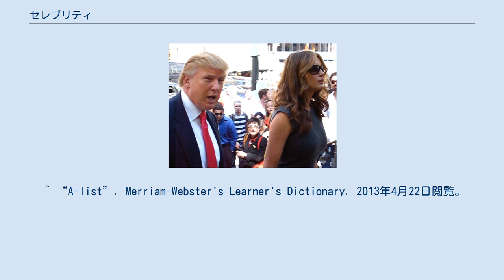セレブリティ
セレブリティ（celebrity）、ないし、セレブ（celeb）とは、マス・メディアや大衆に広く認知されていること。
名士、著名人、有名人。
ただし日本国内では、本来の英語とは若干異なる意味で用いられることが多い。
 Celebrityは、ラテン語: celebritas が古フランス語を介して、中世英語に取り込まれた語である。
ラテン語の celebritas は「繁華」「祝祭」「群衆」「名声」などの日本語に相当する。
古英語ではhlísbǽre（～で名高い）、gebréman（名声を得る）などと表現した。
英仏・ラテン圏では、古くから一般語として定着しているが、ドイツ語圏では外来語のニュアンスがあり「プロミネンス prominenz（外に突き出た、転じて特別な人）」と表現する。
なおプロミネンスもラテン語源である。
英語でも prominence で通じるが、太陽の紅炎を思わせるため、文脈に依存しがちになる。
 英語における「celebrity」という単語の使用が確認できる最古の文献は、14世紀のものである。
基本的には、有名・著名である（名声がある）状態および、そういう人を意味する。
一般的に、エンタテインメント界やスポーツ界の有名人を指すが、修飾語的に他の職業の有名・著名人（a celebrity chef など）を指すこともある。
しかし、大衆向け雑誌や大衆向けテレビ番組では、有名人でかつ金持ちのことを指す傾向がある。
このような雑誌や番組では、大富豪、俳優、スポーツ選手（プロフェッショナルやエリートアマチュアの）、スーパーモデル、作家などがセレブリティとしてよく取り上げられている。
裕福だが有名ではない者は、セレブリティとは呼ばれない。
また貧乏でも有名ならセレブリティと呼ばれる。
例えば、インターネットセレブリティやYouTubeセレブリティと呼ばれ者たちは必ずしも裕福でない。
また、有名な犯罪者の形容にも、この語が使われているのを見ることができる。
 famous（有名）という単語と比較すると、famous が fame（名声・声望）からなる良い意味での著名さを暗示しているのに対して、celeb は人が沢山集まる様子をあらわすラテン語 celebritas が語義であり「大衆の耳目を集める者」といったニュアンスでもう少し軽い。
古くはジェット旅客機で世界中を旅して回れる裕福な若者たちをen:Jet set、最近では一機数十億以上する自家用ジェット機で世界を飛び回る者は｢ジェット族（Jet Setter）｣と呼ぶ。
映画などでは古く主演を張ることを Starring、主演者のことを Star と表現した。
 欧米のマスメディアでは、年末年始に celebrity of the year という特集が組まれることがあるが、この場合は「（その年の）話題の人」といった意味合いのことが多い。
ファッション・モデルのセレブの場合、アメリカのモデルと誤解されがちだが、ナオミ・キャンベル、ケイト・モスらはイギリス出身である。
セレブの顔ぶれは、時代によって入れ替わり、2010年代にはカイリー・ジェンナー、レディ・ガガらもセレブとして報道されている。
 リアリティ番組の「celebrity edition」（有名人編）などには、それほど有名ではない、いわゆるB級スターが出演するケースが多い。
celebrity の中でも特に有名、あるいは人気が高い者を A-list celebrity または A-lister と呼び、そうでない者を B-list celebrity や B-lister と呼んで区別することがある。
A-lister や B-lister という呼称そのものは業界を問わないが、特にエンタテインメント業界の者を指す傾向がある。
なお、こういうリストが実在している必要はない。
特定の地域のみで有名・著名な者は local celebrity と呼ばれる。
また、昨日まで無名だった者がリアリティ番組などで急に有名になり、すぐにまた忘れ去られてしまうという現象を指して、15 minutes of fame と言う。
 自分自身がエンタテインメント界、スポーツ界などで成功したというわけではなく、単に有名人の家族・友人であることで「別枠の人」扱いとしてセレブとされることがある。
「あの有名人○○の家族・友人・代理人ect.として有名」の用法である。
大統領や州知事、上...